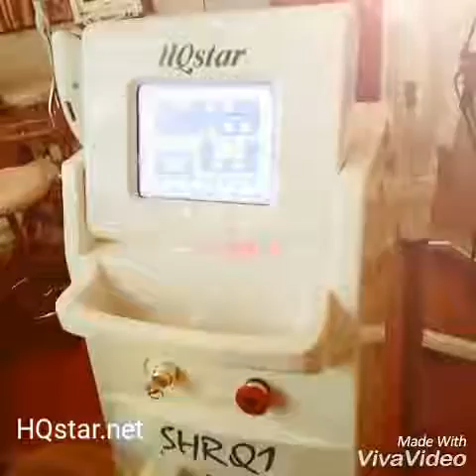Hướng dẫn triệt mép bằng máy triệt lông SHR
💋💋💋TRIỆT LÔNG VĨNH VIỄN công nghệ SHR💋💋💋

💡💡💡Bóng đèn xenon của ĐỨC hơn 500nghìn xung💡💡💡

✔ Không đau rát
✔ Không tổn thương da
✔ Trị viêm nang lông
✔ Trẻ hóa da
✔ Trị mụn thâm
✔ Trị tàn nhang

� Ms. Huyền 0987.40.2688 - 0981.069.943